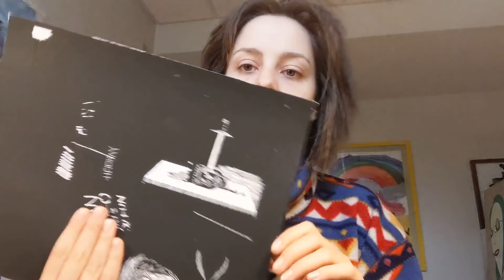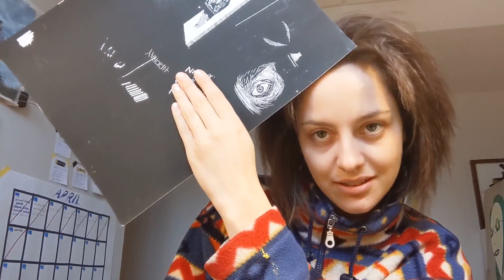Studio Vlog: EP. 5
Feeling a lil pointless today.